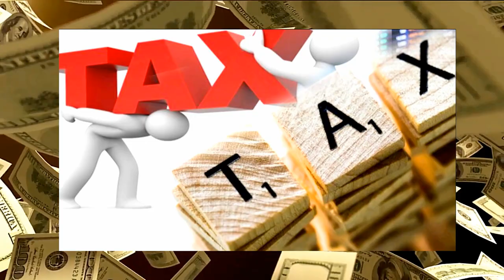Rich man's greed, original song by Simone and Dave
An original song about the poor man in the street and the rich that have everything, all instruments played by Dave using a Roland GR55 guitar synth, please tick like and comment, thanks Dave and Simone.